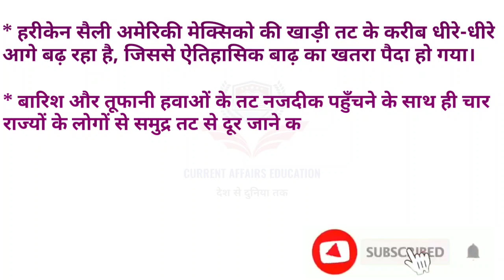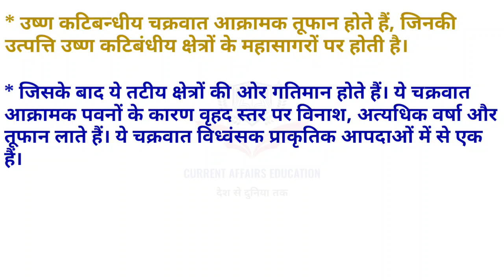Hurricane Sally - To The Point | Quick To The Point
हरीकेन सैली, अमेरिकी मेक्सिको कि खाड़ी तट के करीब धीरे-धीरे आगे बढ़ रहा है, जिससे ऐतिहासिक बाढ़ का खतरा पैदा हो गया।